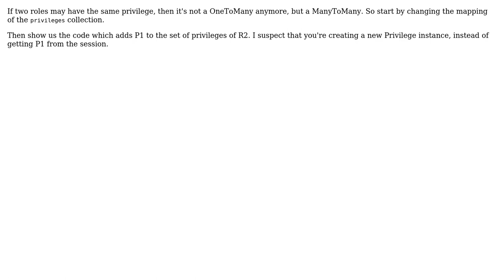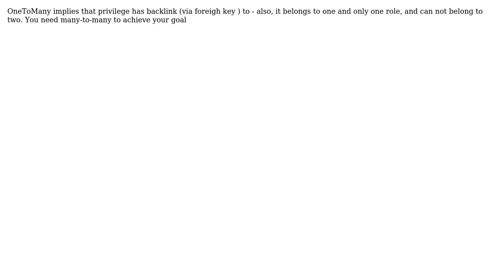JPA (with Hibernate) reatach existing entities in a @OneToMany - (2 Solutions!!)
JPA (with Hibernate) reatach existing entities in a @OneToMany -

With thanks & praise to God, and with thanks to the many people who have made this project possible! | Content (except music & images) licensed under CC BY-SA | Music | Images & others | With thanks to user Konstantin Pribluda user JB Nizet user Eugen and the Stack Exchange Network Trademarks are property of their respective owners. You are responsible for your own actions.